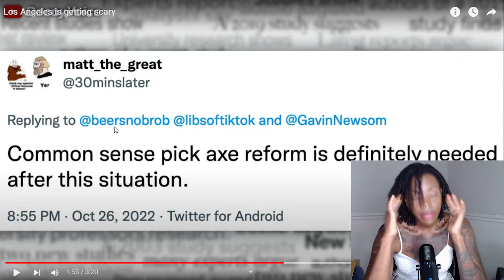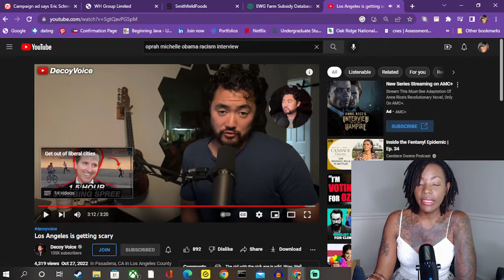Commiefornia criminals are using pick axes now. Some people never learn.